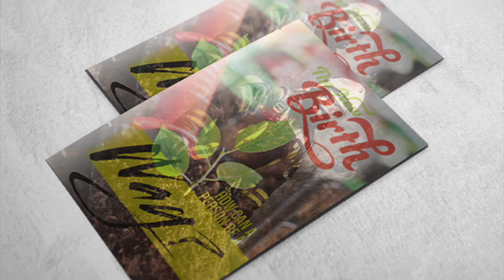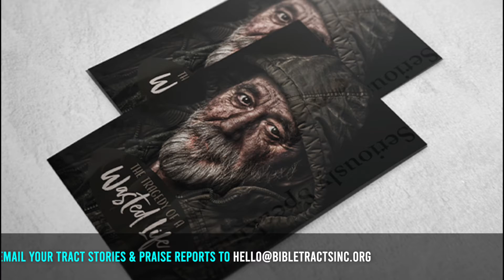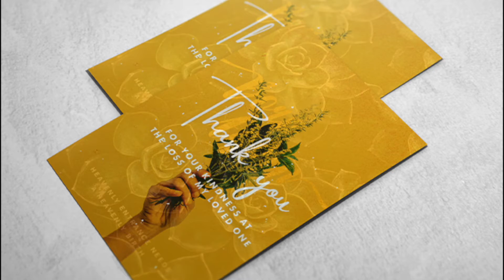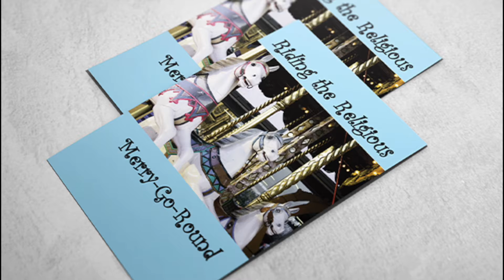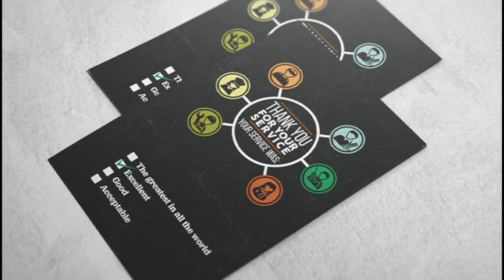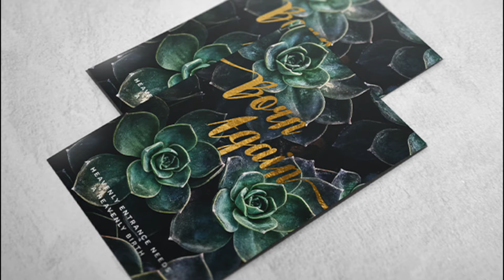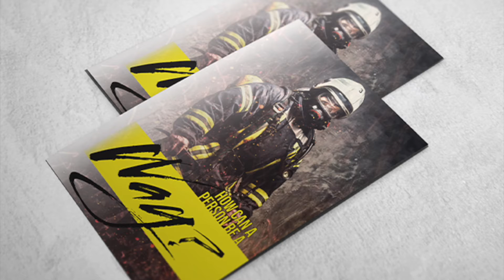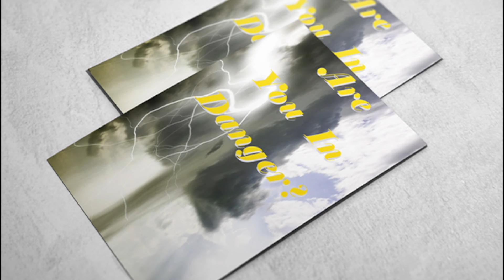A Brand New Bible Study!